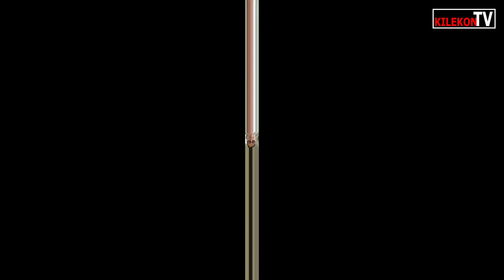Vietnam 2020 ep. 05 Nha Trang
Reportage vidéo à Nha Trang au Sud Vietnam. La Baie de Nha Trang fait partie des 30 plus belles Baies du monde

Un reportage de Kogan Silvercloud, pour Kilekon Voyages sur Kilekon TV, Janvier 2020.

Nous remercions:
A+ VIP Drive, Entreprise de chauffeurs privés sur la Côte d'Azur

Apollo de Dream Cave
Vibrant Emotions de Killigrew
Immovable As The Mountain de Yi Nantiro
Much Adore de RaFa Sessions